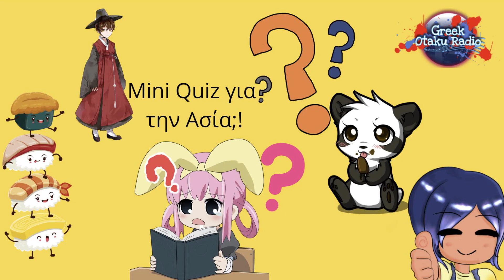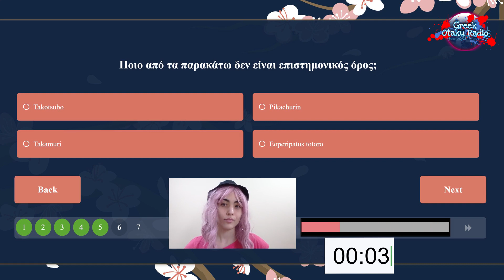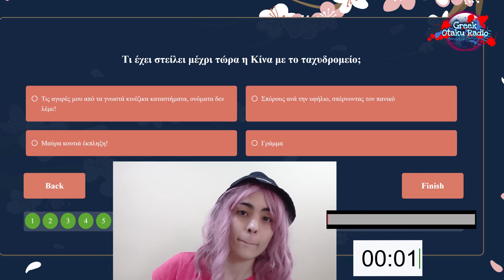PV N0Ona – Κίνα, BTS, NEWS και Mini Asia Quiz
📌Ακούτε το Greek Otaku Radio 24/7 📡 εδώ (όπου μπορείτε να δείτε και το πρόγραμμα των εκπομπών)